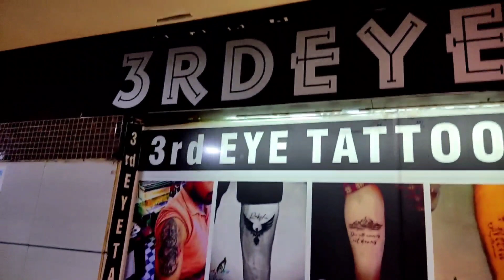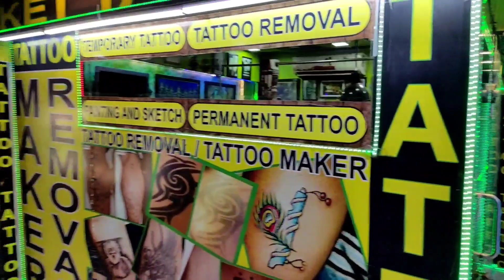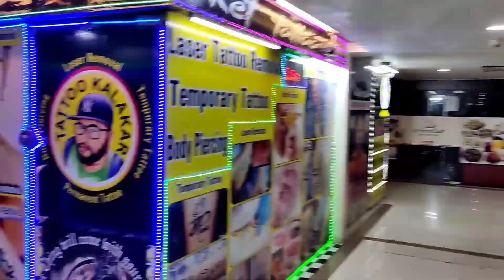DR world shopping moll🛍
To bhaiyo kaise ho Sare ke sare❤❤❤

How to Dr world shoping moll

to aj ham log sabhi dost Dr world moll aaye hai to mere sabhi friend aj mil ke bahut sare masti karne wale hai or sath hi sath shoping bhi karne wale hai or ham log movie bhi dekhne wale hai or movie
hai  Sooryavansham 2 to dekh ke bahut hi mazza dost ke sath or ham log bahut sare shoping bhi kye hai to ap log video ko pura last tak dekhte rahe 🙏